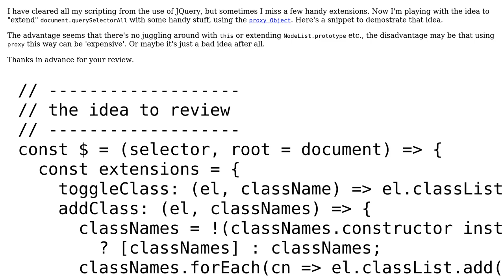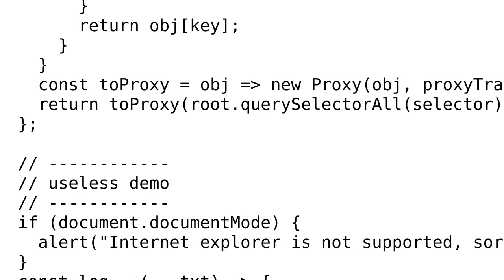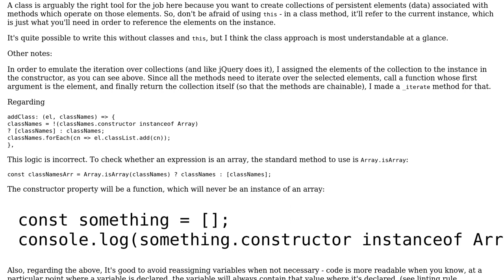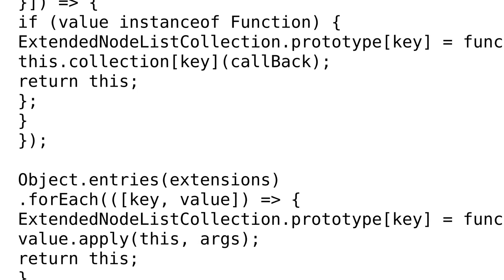Code Review: Use proxy for jQuery-like DOM extensions (2 Solutions!!)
Code Review: Use proxy for jQuery-like DOM extensions

With thanks & praise to God, and with thanks to the many people who have made this project possible! You are responsible for your own actions.